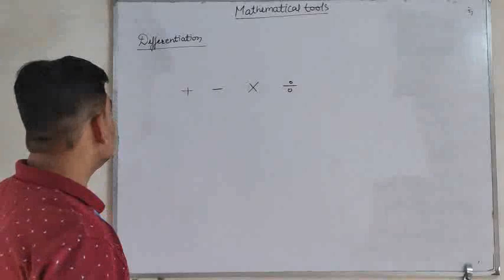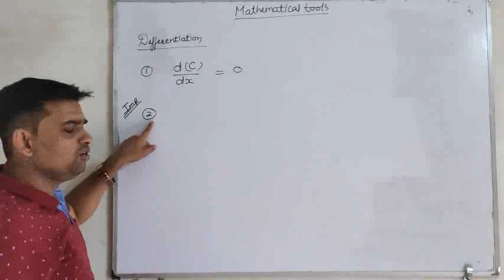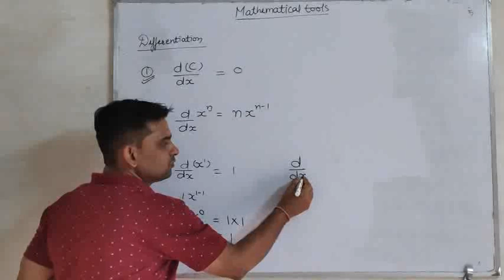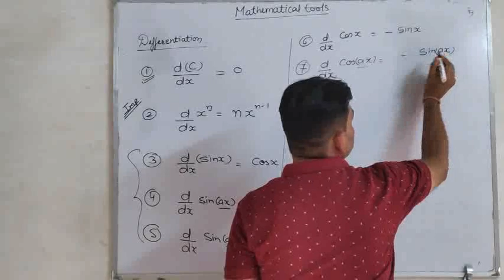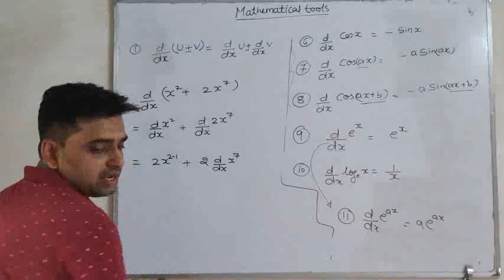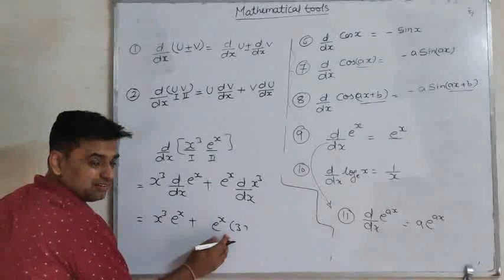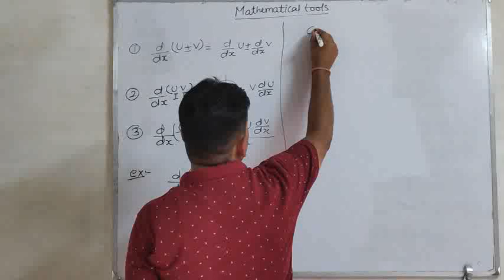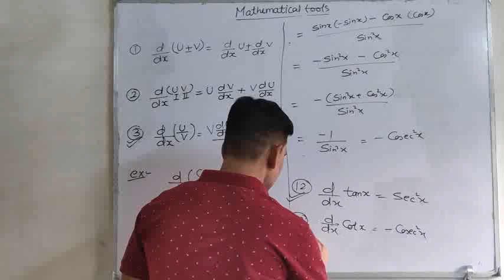Differentiation for physics students!! Mathematical tools by Ashish sir !! AS Classes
Mathematical tools
Differentiation
Physics students